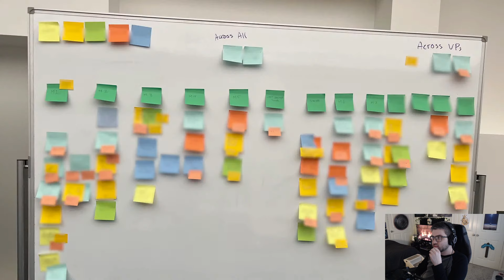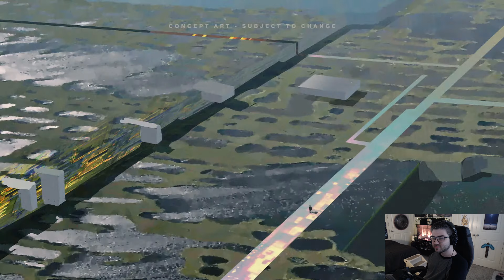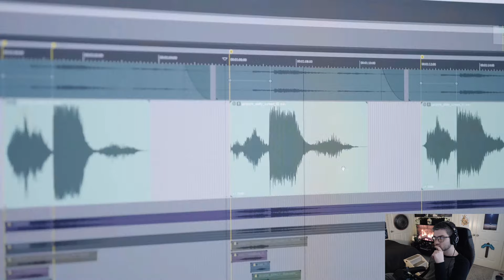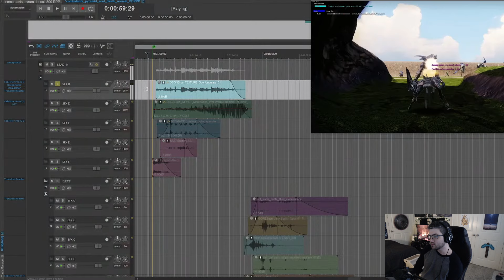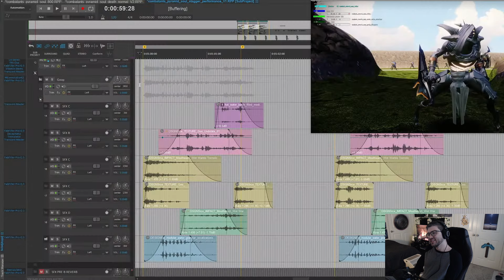These Cutscenes Are Going To Go Crazy! (ViDoc Reaction Part 1)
The new ViDoc looks absolutely incredible! With all the good that has been going on in the game, I can't wait for Final Shape.